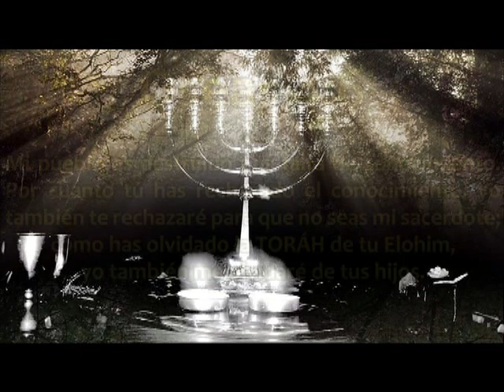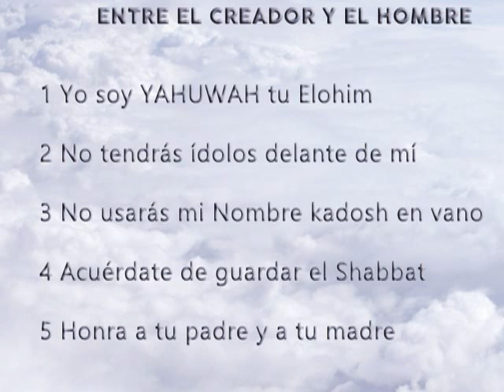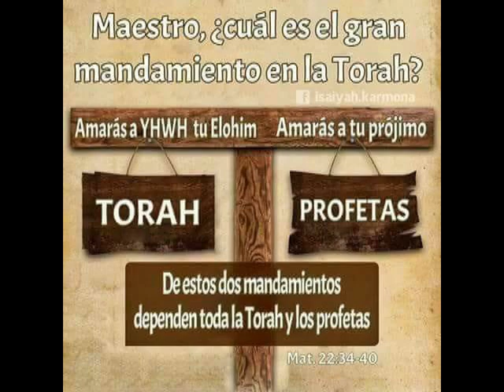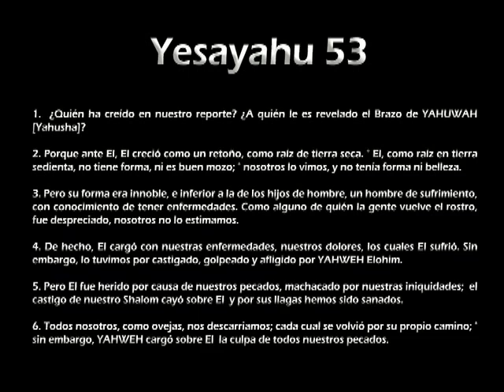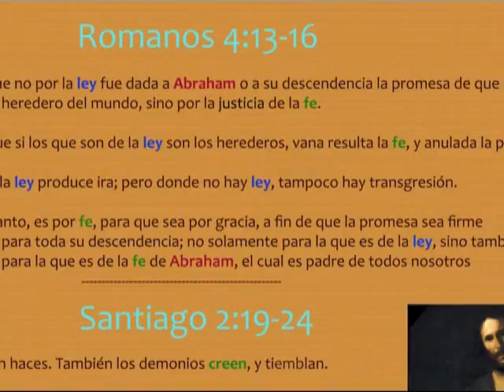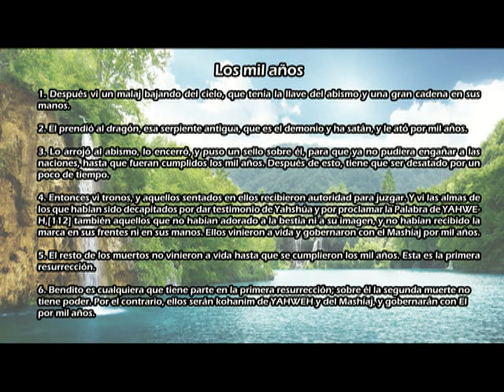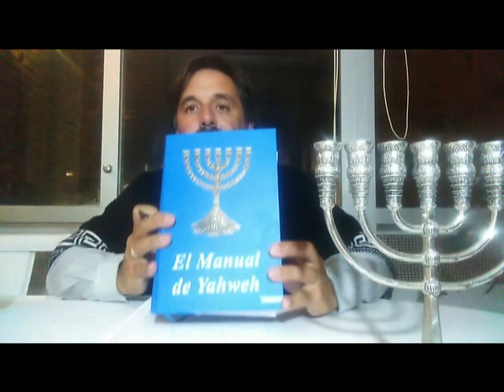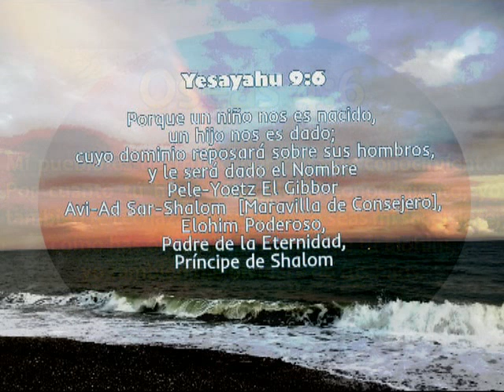Cuál es la Verdadera Religión